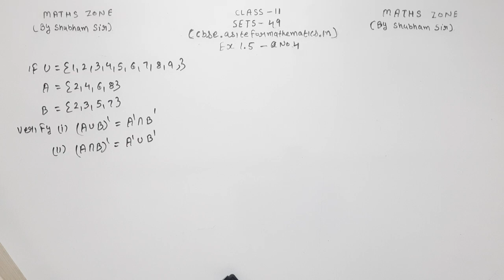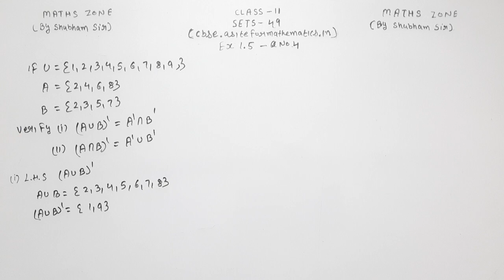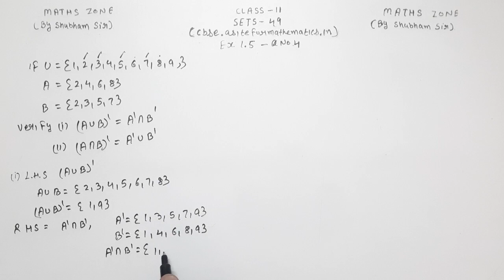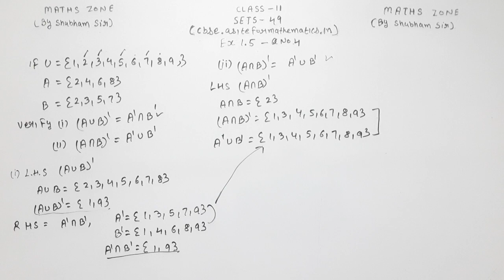class 11 maths exercise 1.5 question 4 || class 11 maths chapter 1|| sets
THIS IS FIRST LECTURE ON SETS FOR CLASS 11